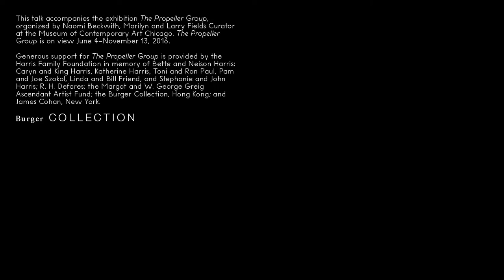MCA Talk: The Propeller Group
The three members of The Propeller Group discuss their work with Marilyn and Larry Fields Curator Naomi Beckwith inside their exhibition at the MCA.